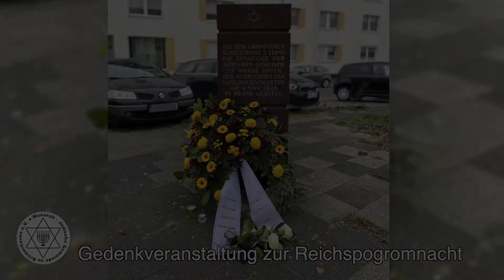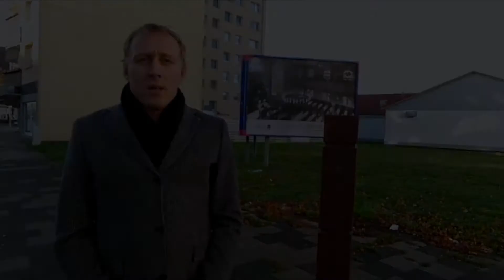Gedenkveranstaltung 2020 zur Reichspogromnacht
Verantwortlicher bei diesem Beitrag ist Mircea Ionescu.